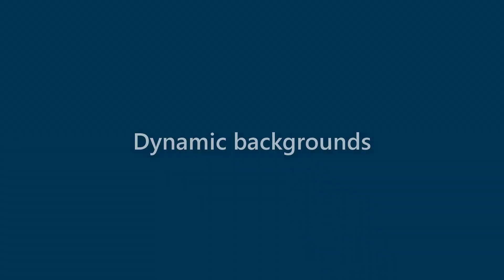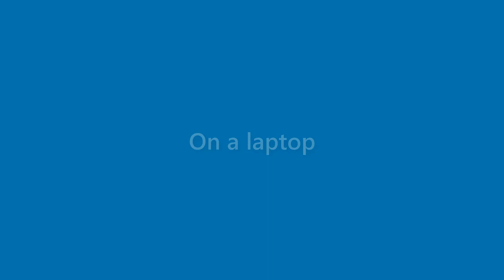Arya Hicks - appearance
Name Look - Arya Hicks - appearance. In this video we present "Arya Hicks" name look and feel in various scenarios.
This video will cover:
How does "Arya Hicks" look as a personal letterhead?
How does "Arya Hicks" look on a business card?
How does "Arya Hicks" look on a computer/laptop screen?
How does "Arya Hicks" look with different background colors?
How does "Arya Hicks" look with various fonts?